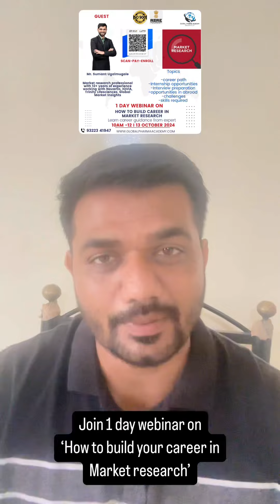Announcing ‘1 day webinar on How to build your career in market research’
Hello everyone
In this video we announce '1 day webinar on How to build career in market research'
Fill this googleform to know more
Webinar schedule
Date-13 october 2024
Time-10am to 12
Platform-online
Topics covered
1) What is market research
2) Job responsibilities in market research
3) Skills and knowledge required to build career in market research
4) Interview preparation for market research job
5) How to get internship opportunities in market research
6) Abroad opportunities for market research
7) Salary, scope and future of market research job
Fees for this webinar is 99/-
How to enrol
OR pay online to 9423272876 via UPI
once paid kindly share your details such as name, email,qualification and location online to 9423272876 on whatsup
Benefits of webinar
1) You will get certification of participation
2) You will get learning from expert having 12+ years of experience in market research and forecasting
3) You will also get recording of this webinar

 org code - unhsuc
Web link
Web.classplusapp.com
  Org code - unhsuc

We are Global Pharma academy, which is the ISO 9001:2015 national level institute in pharmaceutical and healthcare sciences, established with a proclaimed objective of becoming a centre of excellence to guide students for building their career in the pharma industry.
As a part of our objective, we successfully conducted following  certificate courses:
1.Pharmacovigilance
2. Advance SAS
3.Drug Regulatory Affairs
4.Clinical Research
5.Medical Writing
6.Pharma Retail Wholesale
7.Pharma marketing
 which is recognized by ISO as it was meeting the industry requirements . During this course we have trained students of Pharma and healthcare background to bridge the gap between industry and academics. We are providing education at most affordable price in India since our mission is to educate each and every aspirant who wish to build career in pharma industry.
Our vision is to provide quality education to all students with most affordable cost so that education will reach to all students and also become a global leader in training industry for pharma.
Our  ebooks  to boost your career
1) Interview preparation in pharmaceutical industry